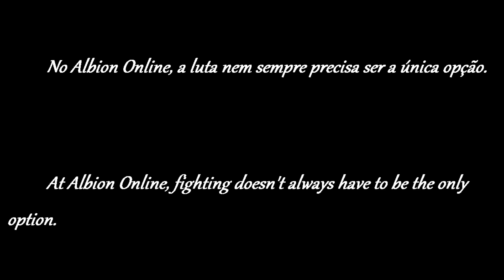1 vs 3 | Boltcaster And Light Crossbow | Albion Online N° 6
Episode 6 of the Black Zone Daily series. Playing with Crossbow.
Insane fights and much silver !
Albion Online PvP.